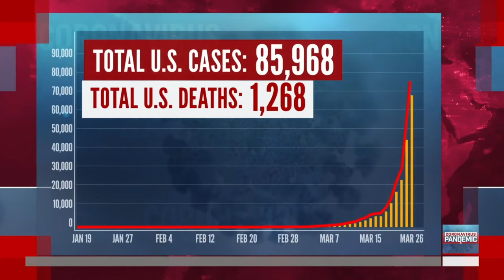A moment in history (for the nurses and doctors)